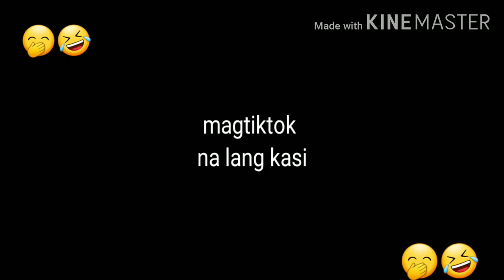Mobile legends:magtiktok na lang sila.